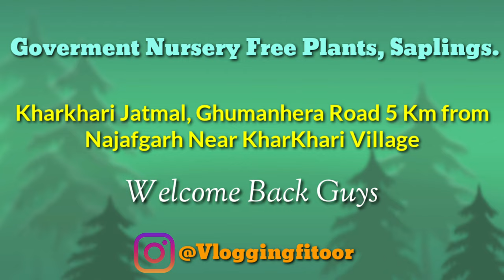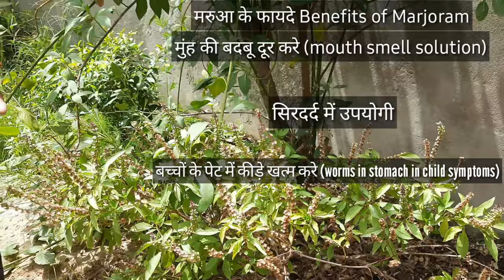Delhi Government Free Plants Sapling Nursery फ्री पौधे | Najafgarh Ghummanhera Rd Kharkhari Jatmal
This is 5 km from Najafgarh metro station, you can come by Metro, rikshaw or your own vehicle watch complete video shared all plant distribution information.

Location: Najafgarh Dauralla Rd, Kharkhari Jatmal, Kharkhari Nahar, Delhi 110043